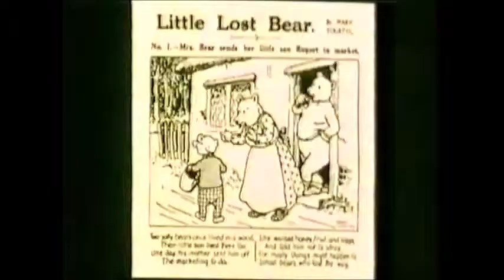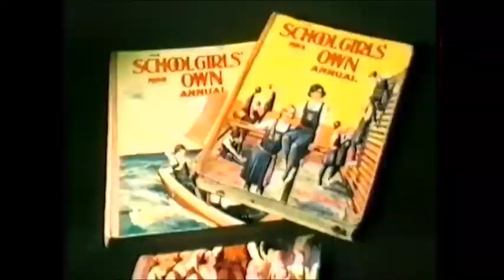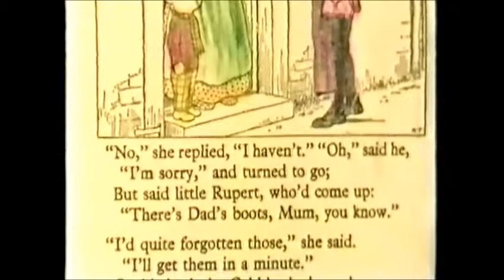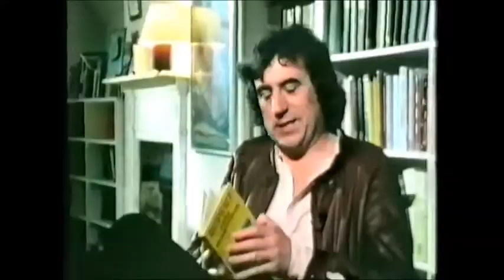Rupert Bear Documentary (1982) - PART 2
Channel 4 documentary by Terry Jones with rare footage of Rupert Bear illustrator, Alfred Bestall.